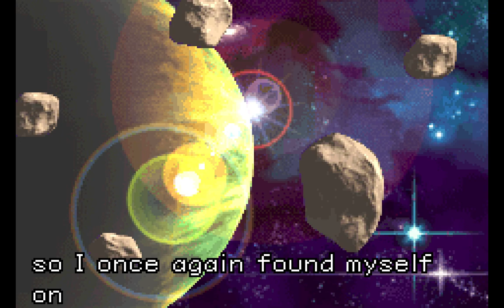METROID FUSION INTRO | GAMEBOY ADVANCE | NINTENDO